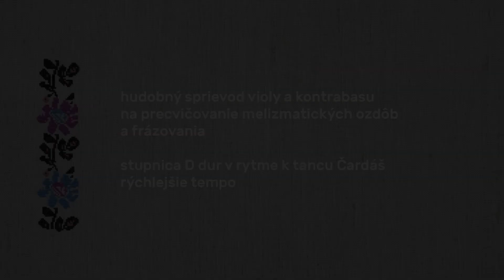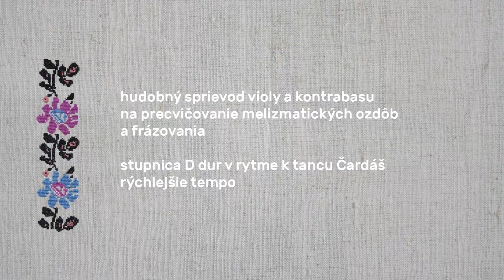Variačná technika Jozefa Kroku Češľaka VIII - Hudobný sprievod D dur Čardáš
Metodické videá sú určené pre výučbu štýlovej interpretácie podľa hry Jozefa Kroku Češľaka. Jozef Kroka Češľak bol významný zemplínsky primáš, pochádzajúci z obce Zámutov. Jeho hra sa vyznačovala veľmi špecifickou variačnou technikou.
Lektorom metodických videí je huslista Michal Noga, ktorý sa týmto herným štýlom zaoberal niekoľko rokov prostredníctvom terénnych výskumov realizovaných bezprostredne s Jozefom Krokom Češľakom. Získané vedomosti, ktoré si osvojil aj ako interpret vám teraz ponúka v niekoľkých lekciách a cvičeniach, ktoré zostavil vychádzajúc z praxe lektora mnohých hudobných workshopov.

Lektor: Michal Noga
Hudobný sprievod pre cvičenia: Ján Tej – kontrabas, Juraj Líška – viola
Fotografie: súkromný archív rodiny Jozefa Kroku Češľaka a Štefana Višňovského
Zvuk, strih, kamera: Peter Zákuťanský
Námet a scenár: Michal Noga
Réžia: Peter Zákuťanský a Michal Noga
Poďakovanie: Ľudmila Iványiová, Daniel Cepka, Rusyn Media